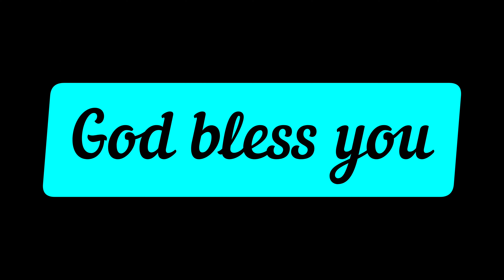Kids workouts and fun time @ Gym|| Dhanya Tryphosa|| Nithya Jesslyn|| Prasastha Joanna|| Tessie